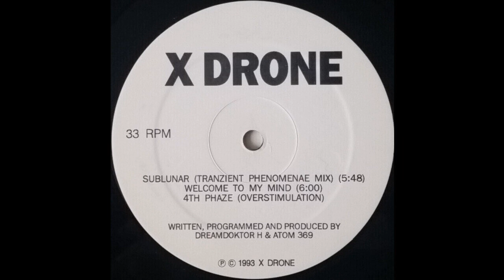X Drone - Sublunar (Tranzient Phenomenae Mix) (Acid Techno 1993)